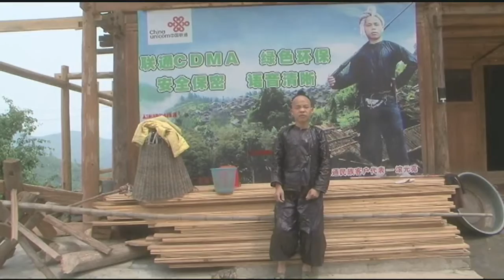Miao Textiles at the Minneapolis Institute of Arts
The Miao are one of several ethnic minorities living in the subtropical mountainous areas of southwestern China. Different groups include the Dong, Yi, Yao, Shui, Bouyi, Li, Gejia, and Bai among many others. For thousands of years, these migrating peoples have developed rich, cultural traditions and they are increasingly being recognized for their extraordinary handcrafted textiles and silver jewelry. It is the area of costume where mythology, technical skill, and cultural identity coalesce in vivid aesthetic expression.

Until recently, most of these remote, ethnic villages were relatively isolated from the majority Han Chinese population. Chinas rapid modernization, however, has penetrated even the minority districts of Guizhou, Yunnan, Guangxi, and Guangdong provinces. The resultant economic, educational, and social changes have already begun to erode the look and use of traditional festive costumes worn by the Miao and other ethnic groups.

In 1988, the Minneapolis Institute of Arts purchased eleven Miao textiles primarily as a point of contrast with the exceptional collection of Qing dynasty imperial silks owned by the museum. Since that time, the ethnic minority collections have grown to over 1400 textiles and nearly 500 pieces of silver jewelry. Datable primarily to the late 20th century, these works were all added through the generosity of private patrons who provided substantial gifts of funds for purchases, as well as dedicated collectors who donated their private holdings.

It is hoped that this wonderful collection will add to further appreciation and understanding of China's highly accomplished, ethnic minorities and their art.

This video was produced in 2008 by the Minneapolis Institute of Arts with funding from a grant from the The Institute of Museum and Library Services. The Institute of Museum and Library Services is the primary source of federal support for the nations 123,000 libraries and 17,500 museums. The Institute's mission is to create strong libraries and museums that connect people to information and ideas.